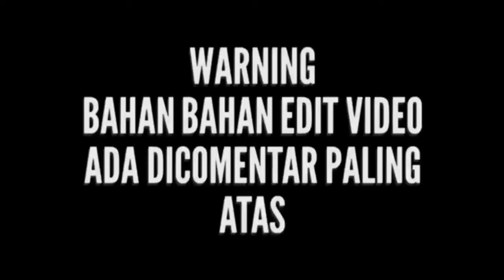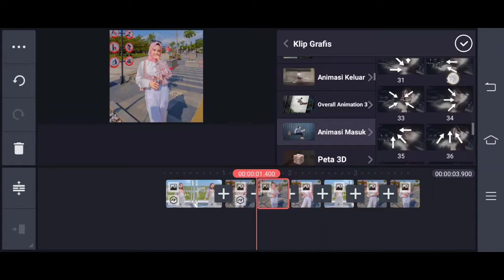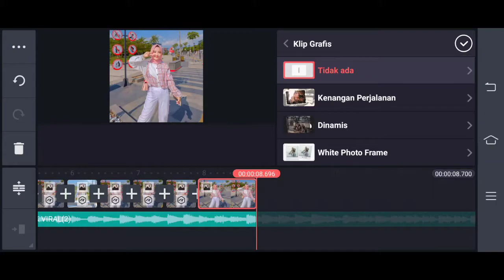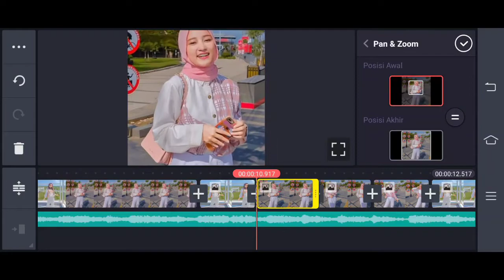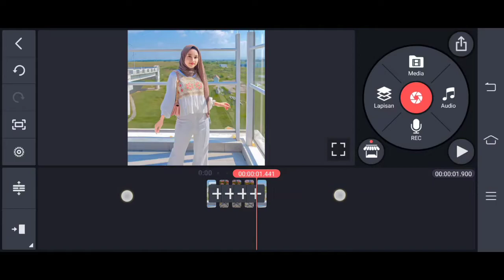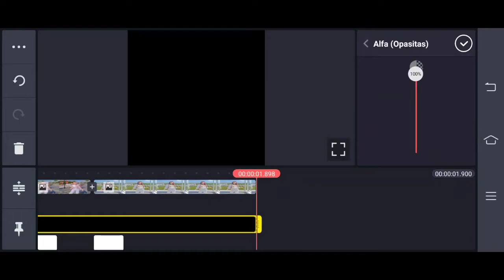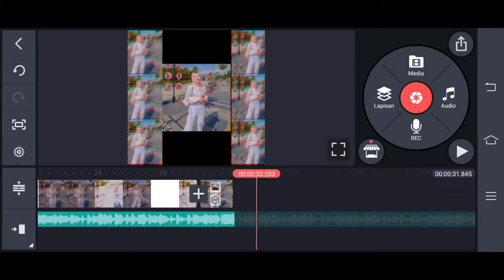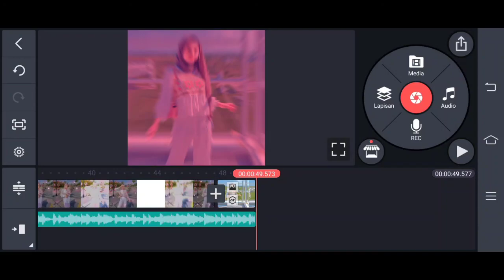TUTORIAL MEMBUAT VIDIO QUATES LITERASI ( DJ TUHAN KU CINTA DIA ) DI KINEMASTER